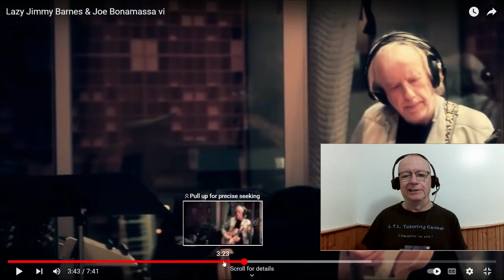Reaction to Jimmy Barnes & Joe Bonamassa - Lazy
Not at all Lazy! The instrumentals are impressive and that scream!

My short stories. A Troubled Mind is a Terrible Thing to Waste:
Volume 2 (paperback)
Volume 1 (e-book)
Volume 1 (paperback)